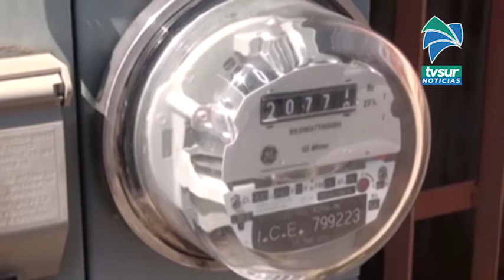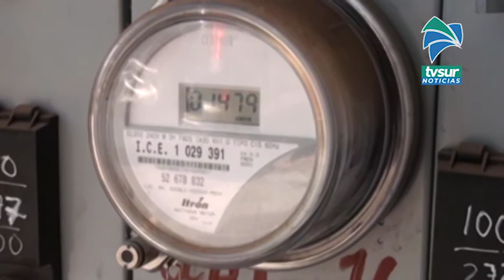Evalúan la calidad de la electricidad en Daniel Flores